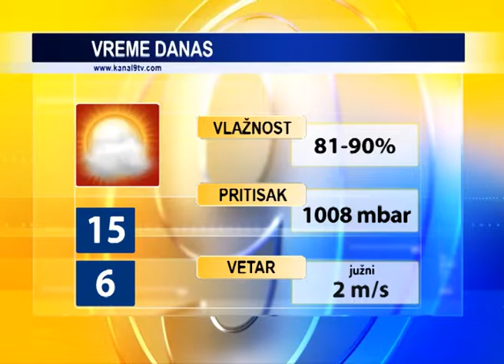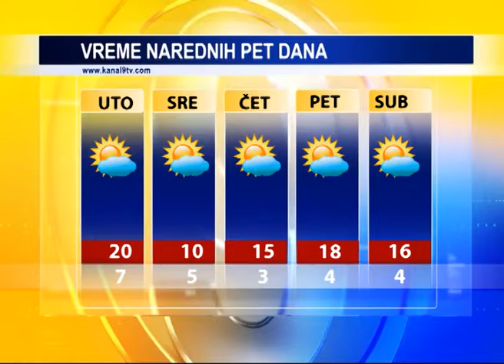TV KANAL 9, NOVI SAD: VREMENSKA, AGRO I BIOPROGNOZA, 27.02.2017.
Početak radne sedmice donosi nam pravi prolećni dan, pretežno sunčano i toplo sa temperaturom i do 15 stepeni. Prema najavama meteorologa, sutra će biti još toplije.